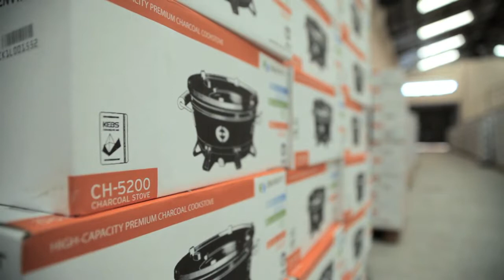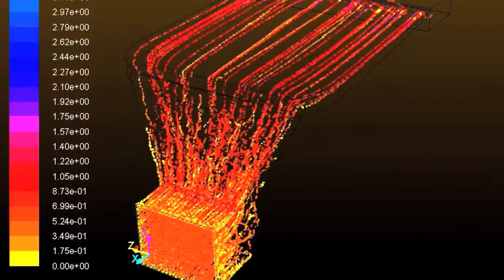Envirofit International presents the Institutional Stove HD